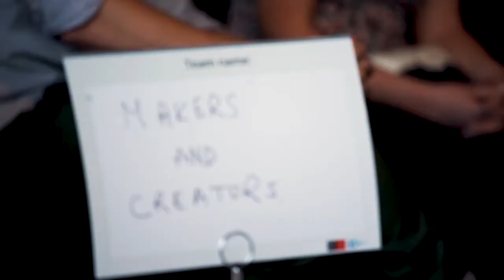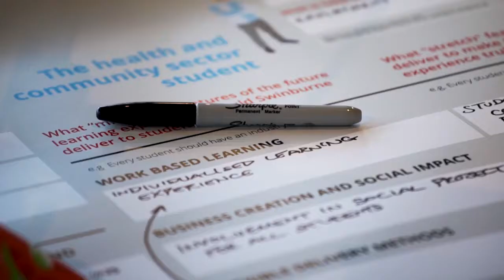PAVE Future Vision Summit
The PAVE Future Vision Summit was a collaborative expo where key thinkers and influencers participated in a series of workshops.